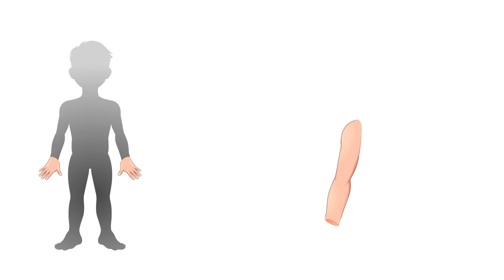Parts of the Body in English | Body Parts Vocabulary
You will learn body parts words in English. From toe to hair, you will find most essential parts of our body with singular - plural names and pronunciation as completing body part by part.

Parts of the body will learn: Arm, Chest, Cheek, Ear, Eye, Face, Foot, Hair, Hand, Head, Knee, Leg, Lip, Mouth, Neck, Nose, Shoulder, Tongue, Teeth, Wrist, Elbow, Finger, Toe

Check out other Minimal English videos to improve your vocabulary!